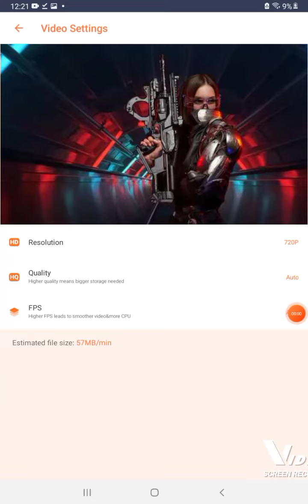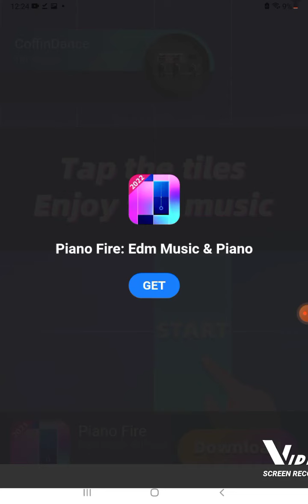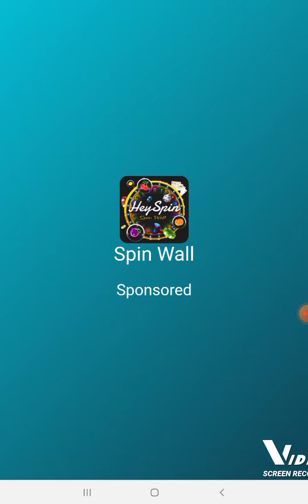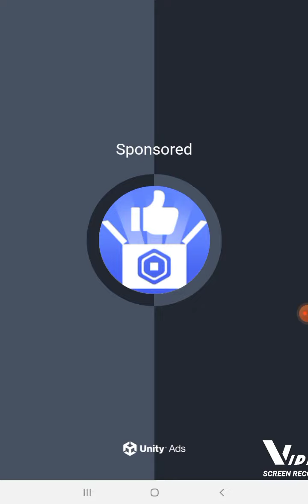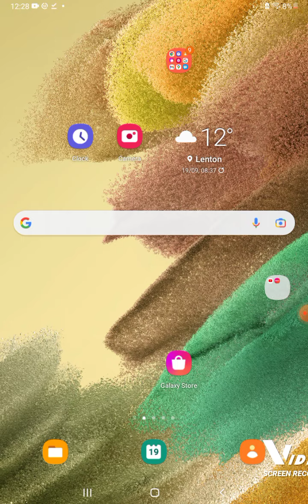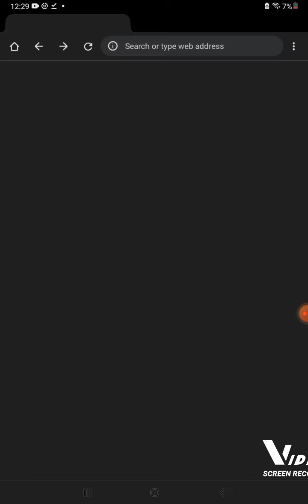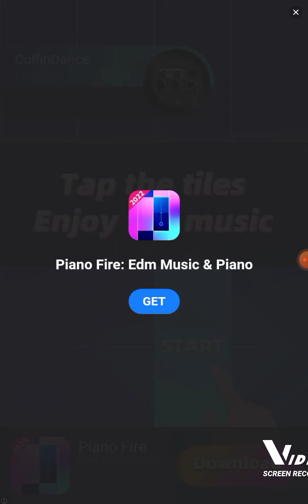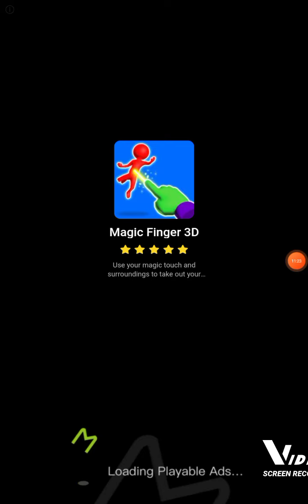I'm a rip of Doctor who hu